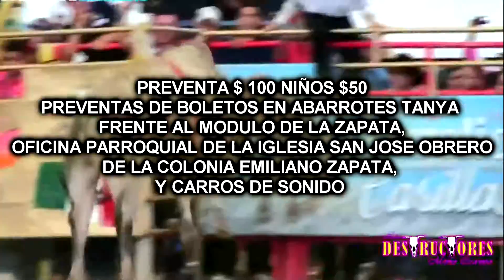LOS DESTRUCTORES DE MEMO OCAMPO CAMPO DE FUTBOL DE LA COLONIA EMILIANO ZAPATA ATIZAPAN DE ZARAGOZA V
Saúl Rodríguez
producción radiofónica
al mas alto nivel
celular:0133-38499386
radio id 72*8*25495